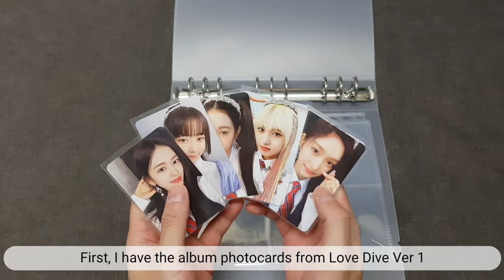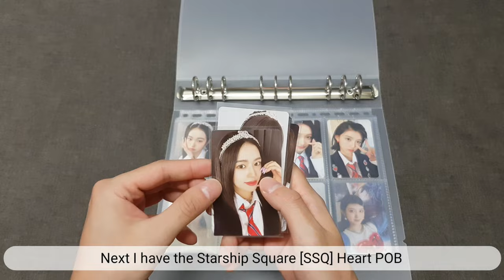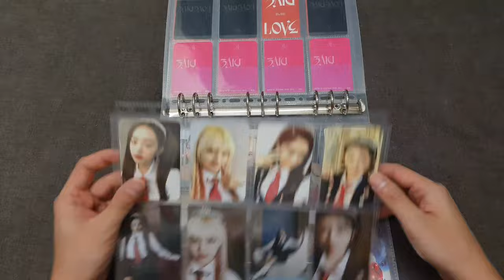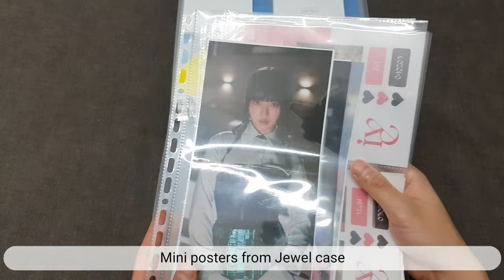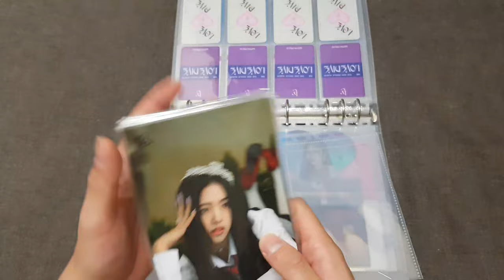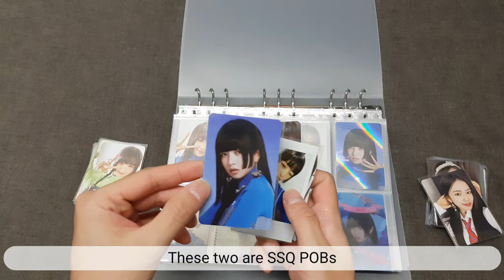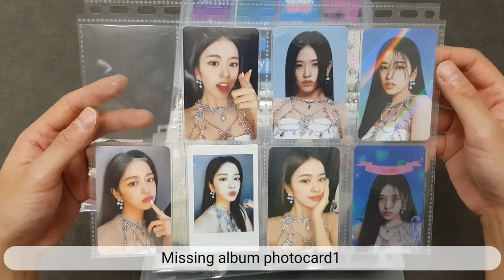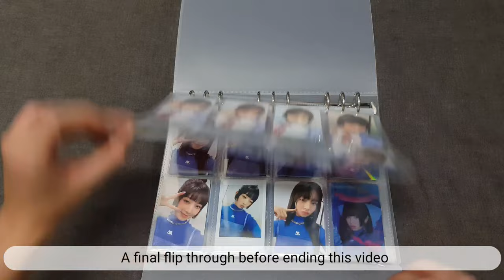[Photocard] IVE Photocard Collection (Part 1) Love Dive Photocards, POBs and Inclusions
Officially kicking start my IVE photocard collection !!

The first part would focus on photocards and POBs from Love Dive era, which is the era I started to stan IVE and collect their photocards.

Watch the video to find out who is my bias and how I decided to arrange a 6-member group 😄😄 and also, I welcome any feedback and suggestions on the arrangement ya ❤